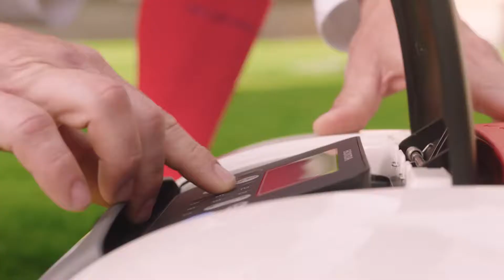Robot rasaerba Miimo HRM 520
Che si tratti di un semplice prato, di un'area più complessa con aiuole, di terreno irregolare o perfino di pendenze, Miimo ti aiuta a modellare un tappeto erboso perfetto, regalandoti più tempo per fare ciò che desideri.